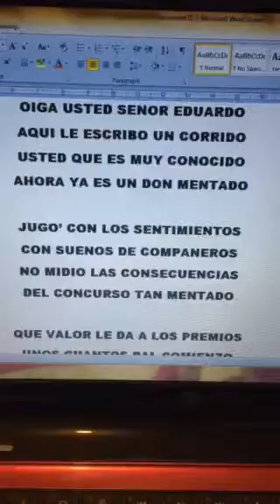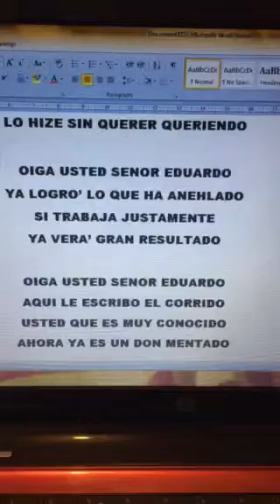EL CHAPUSERO @ 2014 by david108ochoa1